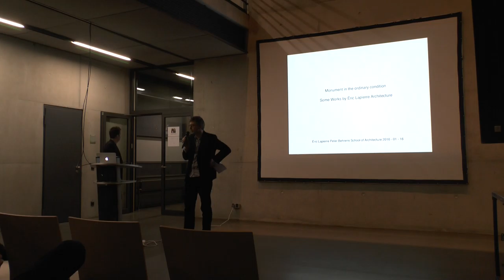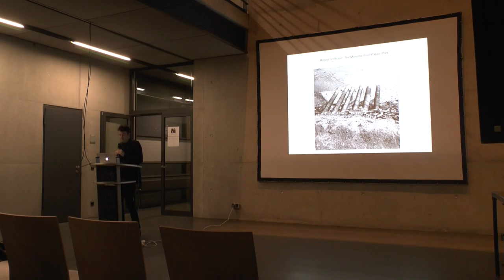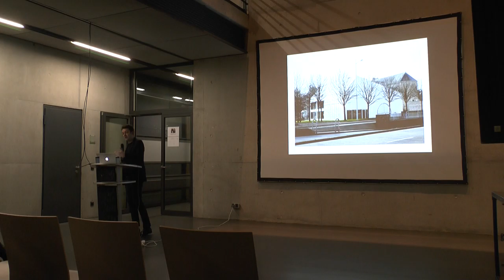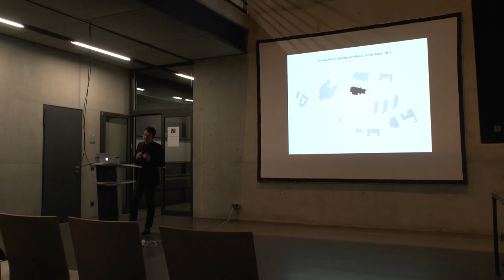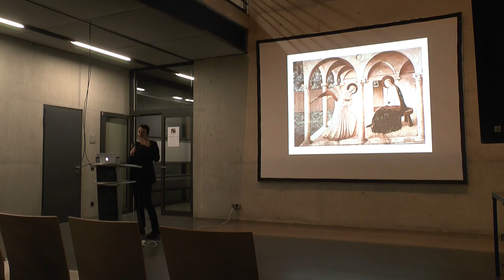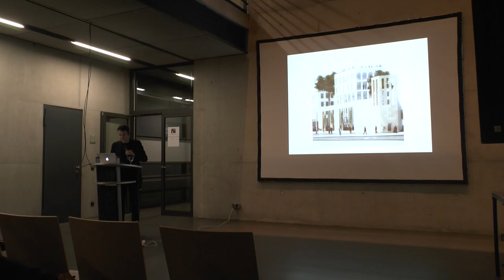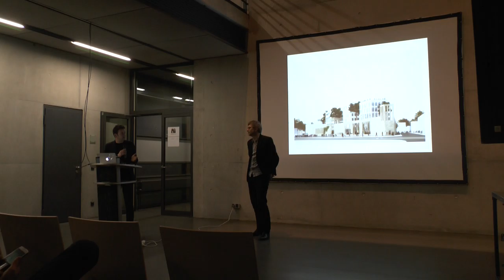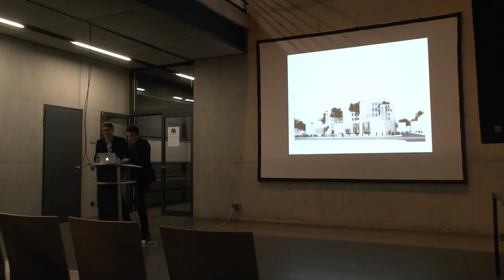Eric Lapierre (WS 2015/2016) an der PBSA